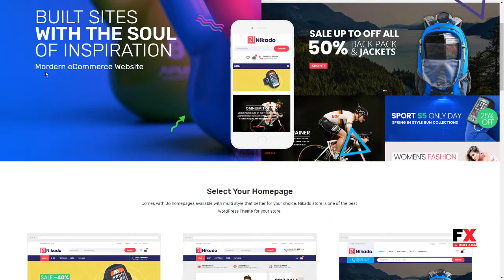Nikado - Responsive Theme for WooCommerce WordPress Algar Marvin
Compatible With Visual Composer 5.1.x, WooCommerce 3.4.x, WooCommerce 3.3.x, WooCommerce 3.2.x, WPML

 Columns 4+

 Layout Responsive